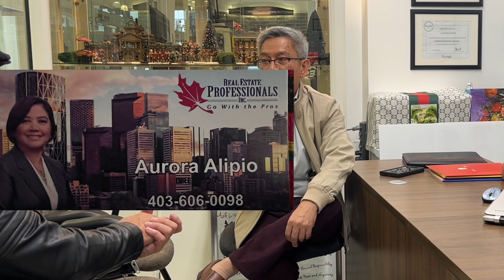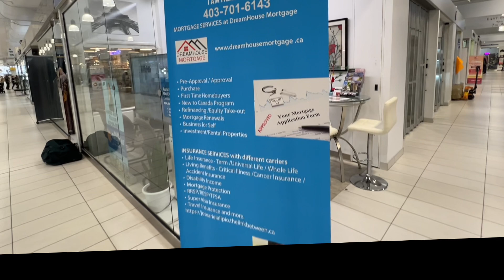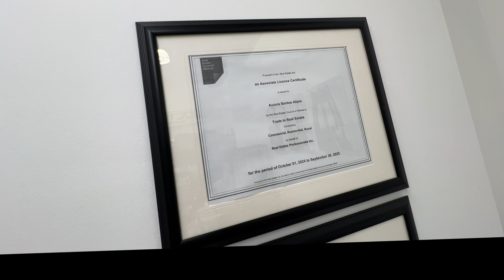Advantage kung Bibili ka ng Bahay dito sa Canada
Alamin ang panayam ng mag asawang Real State agent at Mortgage broker ano ba ang dapat gawin para maka bili ng Bahay dito sa Canada